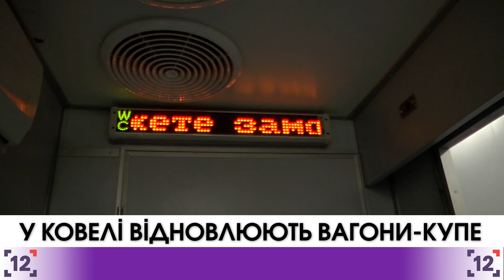У Ковелі відновлюють вагони-купе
Ковельські залізничники тепер відновлюють не лише плацкартні, а й купейні вагони.

Майже усі комплектуючі - вітчизняного виробництва. Собівартість капітально-відновлювального ремонту одного купейного вагону в умовах ковельського депо - 8,5 млн. гривень. Вартість нового  — майже втричі вища. Ремонт дозволяє подовжити термін експлуатації вагону на 15 років та збільшити міжремонтний пробіг до 450 тисяч кілометрів.

В наступні три роки “Укрзалізниця” планує капітально відновлювати не менше двохсот вагонів щорічно.